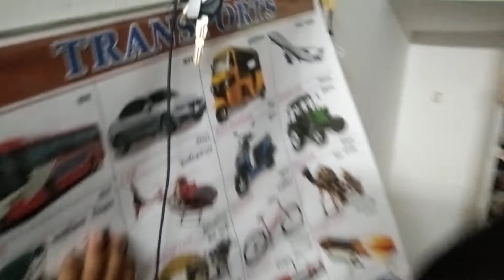leo coffee ☕ cool cool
Leo's funny video